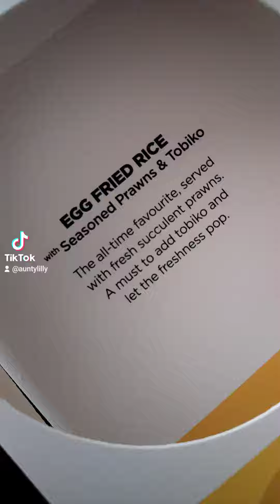WOK HEY Malaysia In Sunway Pyramid Now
𝑾𝑶𝑲 𝑯𝑬𝒀 ~ 𝐒𝐢𝐧𝐠𝐚𝐩𝐨𝐫𝐞'𝐬 𝐅𝐚𝐯𝐨𝐮𝐫𝐢𝐭𝐞 𝐓𝐚𝐤𝐞𝐚𝐰𝐚𝐲 𝐑𝐞𝐬𝐭𝐚𝐮𝐫𝐚𝐧𝐭 𝐢𝐬 𝐟𝐢𝐧𝐚𝐥𝐥𝐲 𝐡𝐞𝐫𝐞 𝐢𝐧 𝐌𝐚𝐥𝐚𝐲𝐬𝐢𝐚! 🇲🇾🇲🇾
This renowned Singaporean brand has finally arrived in Malaysia, opening its first outlet in Sunway Pyramid, where Malaysians can now sample their amazing selection of signature dishes. Their fried rice was even voted 𝐒𝐢𝐧𝐠𝐚𝐩𝐨𝐫𝐞'𝐬 𝐁𝐞𝐬𝐭 𝐅𝐫𝐢𝐞𝐝 𝐑𝐢𝐜𝐞!🥰🥰
Experience the taste of WOK HEY and indulge in their tasty, nutritious and fully customizable Asian stir-fry dishes with a modern twist. 😋😋
Enjoy traditional Asian Stir-Fry Staples such as these Chef's Recommendations:
🍳 𝐄𝐆𝐆 𝐅𝐑𝐈𝐄𝐃 𝐑𝐈𝐂𝐄 𝐰𝐢𝐭𝐡 𝐒𝐞𝐚𝐬𝐨𝐧𝐞𝐝 𝐏𝐫𝐚𝐰𝐧𝐬 & 𝐓𝐨𝐛𝐢𝐤𝐨
🍚 𝐒𝐇𝐀𝐍𝐆𝐇𝐀𝐈 𝐅𝐑𝐈𝐄𝐃 𝐑𝐈𝐂𝐄 𝐰𝐢𝐭𝐡 𝐁𝐫𝐚𝐢𝐬𝐞𝐝 𝐁𝐞𝐞𝐟 & 𝐁𝐫𝐨𝐜𝐜𝐨𝐥𝐢
🍜 𝐅𝐑𝐄𝐒𝐇 𝐑𝐀𝐌𝐄𝐍 𝐰𝐢𝐭𝐡 𝐒𝐞𝐚𝐬𝐨𝐧𝐞𝐝 𝐏𝐫𝐚𝐰𝐧𝐬, 𝐀𝐬𝐩𝐚𝐫𝐚𝐠𝐮𝐬 & 𝐒𝐡𝐢𝐦𝐞𝐣𝐢 𝐌𝐮𝐬𝐡𝐫𝐨𝐨𝐦
🍜 𝐅𝐑𝐄𝐒𝐇 𝐔𝐃𝐎𝐍 𝐰𝐢𝐭𝐡 𝐆𝐫𝐢𝐥𝐥𝐞𝐝 𝐂𝐡𝐢𝐜𝐤𝐞𝐧 & 𝐍𝐚𝐢 𝐁𝐚𝐢.
Hurry, grab a bite of WOK HEY, the modern convenient take-out in a box right here now at 📍 LG2.43, Lower Ground 2, Sunway Pyramid
𝐋𝐈𝐊𝐄 & 𝐅𝐎𝐋𝐋𝐎𝐖 👉🏻👉🏻 @mywokhey to get 1 FREE Add-On of your choice to your delectable rice/noodles from now till 4th May 2022